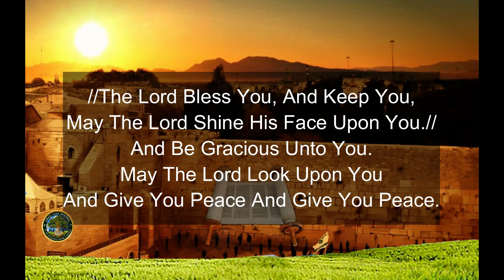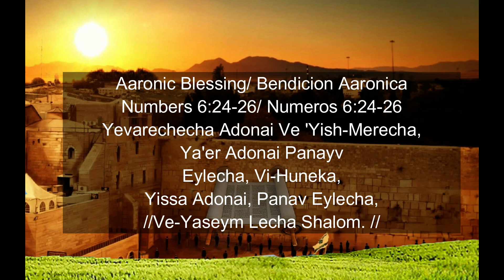Bendicion Aaronica | Israel Casa Integral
Bendicion Aaronica
Voces: James & Keyla
Guittaras:  Jhoan Alfaro
Piano: James
Batteria: Camilo Alfaro
Es Un Privilegio Sevir a YHVH